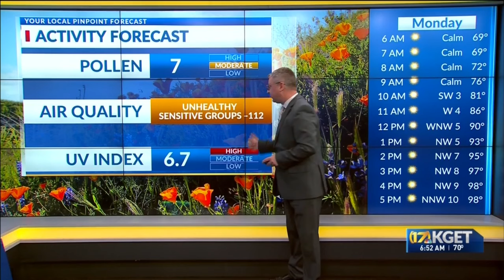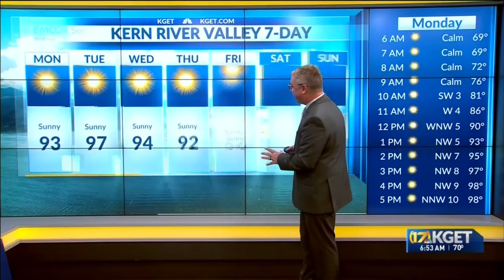Fall begins with blazing temperatures around Kern